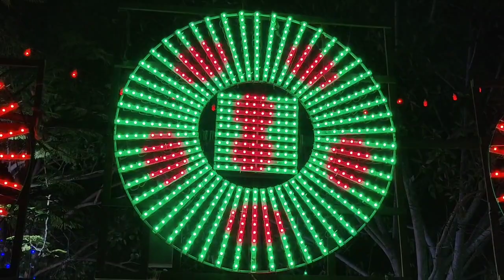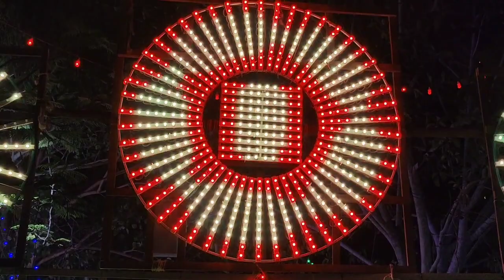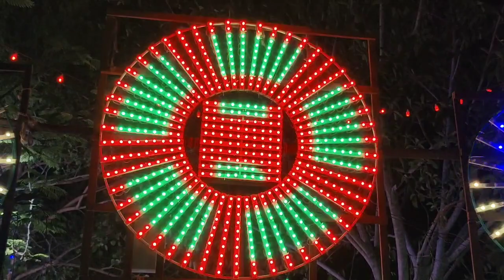pixel LED 60_10 new LED designs demo video